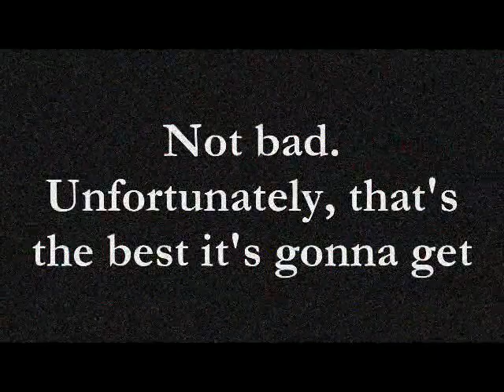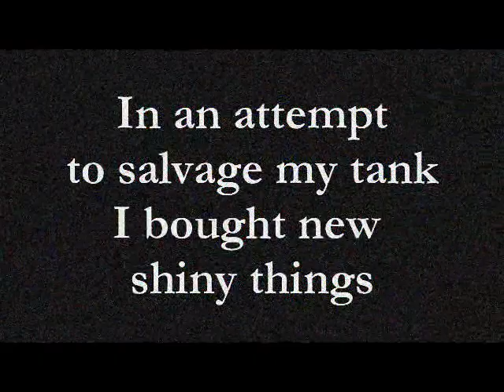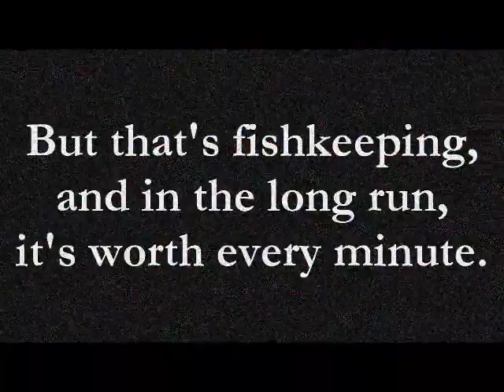" The History of a Planted Tank" glasscityaquatics contest entry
This is my contest entry for Mr. Ellis aka glasscityaquatics.
This video took a long time to produce and the post production took some time as well.  Glad Ellis is back. Tell me if you liked it in the comments!

Additional tags:
Silver arowana tiger Oscars red albino smokey angels 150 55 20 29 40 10 gallon aquarium fish tank sump diy wet dry filter ehiem fluval top fin gourami black ghost knife monster fish grow out cichlid south American African convict pink uaru joey overflow freshwater co2 planted outdoors sunlight driftwood decorations sand gravel petsmart Red Ludwigia Plant diyfishkeepers attacking cleaning stand canopy all grown up behaving badly delta California rainbow shark bala red-tailed tiger barb high how to setup aquascape fired up fish tanks fisheye sony handycam dcr-sr68 anubias lilies lily java fern fry free swimmers blue diamond discus heavily planted tank contest fintastik winners planted aquarium central unboxing  Malaysian trumpet snail ghost shrimp cherry blue red eared slider yellow belly turtle Australian shepherd